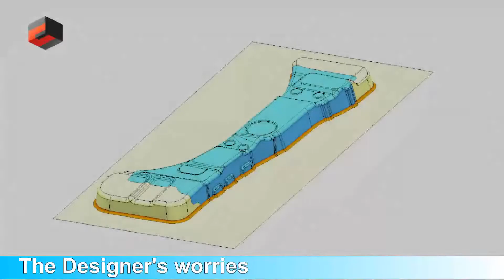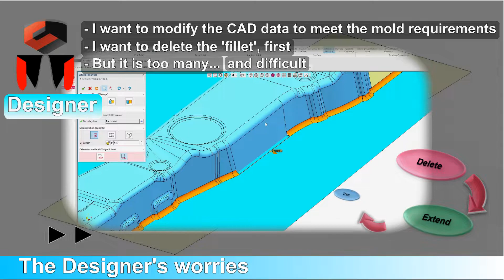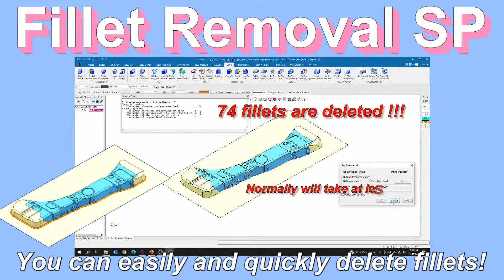Function Demo - Fillet Removal SP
The Fillet Removal SP tool enables designers to quickly and simply remove fillet surfaces from 3D models.
The quickest approach to erase all of the specified fillet surfaces at once.